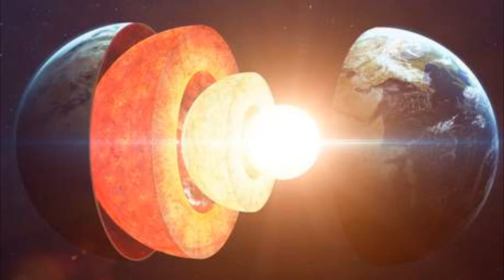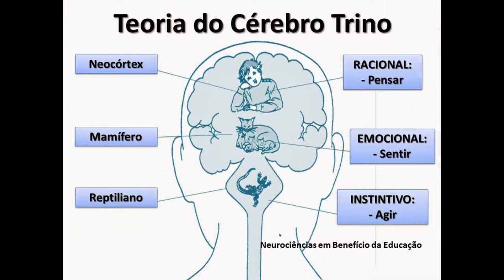ASTROTEOLOGIA - Eu sou LUZ do Mundo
Kisley Produções

Reptiliano cerebral
Faz do homem só mais um Animal
Lóbulo frontal busca o sol
Busque o sol, lóbulo frontal         (2x)

eu sou a luz do mundo
Seu planeta tem um núcleo profundo
O núcleo tem poder instintivo absurdo
O núcleo faz humano,animal cego surdo
Entretanto, eu sou a luz do mundo.

O núcleo traz um desejo agudo
Humano raciocínio fica confuso
comportamento se torna obscuro

Planeta terra, atmosfera - útero
Sua mãe terra, eu aqueço e copulo
Nesta guerra, a sombra, eu não aturo
Afinal, eu sou a luz do mundo